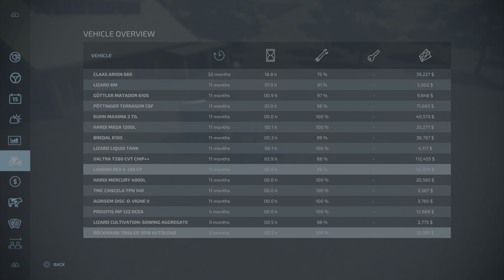Farming Simulator 22_on ps5